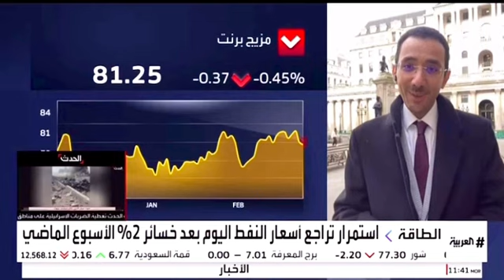YAlshammari comments on energy markets ahead of the IE Week 2024